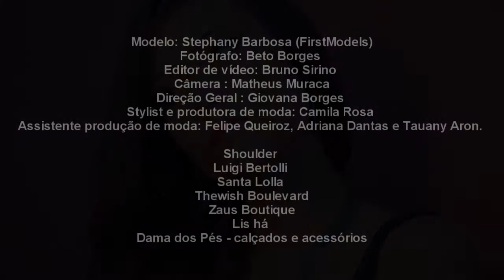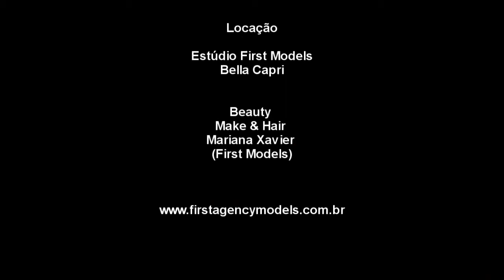Boa Moda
Nossa belíssima Modelo Stephany Barbosa para a coluna de moda do jornal A Cidade